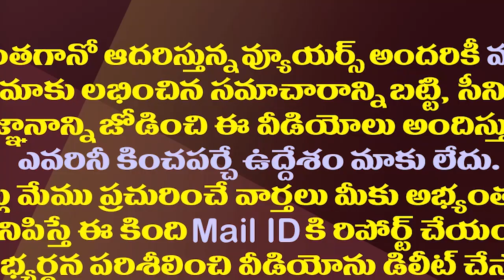పవన్ Vs కమెడియన్ అలీ..వైసీపీ అదిరిపోయే మైండ్ గేమ్| YCP Mind Game On Pawan Kalyan With Comedian Ali